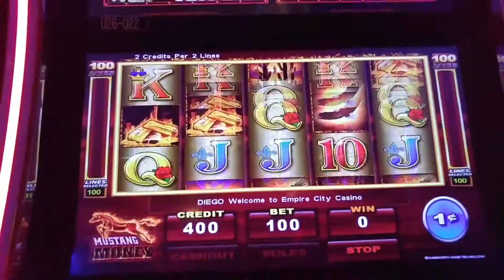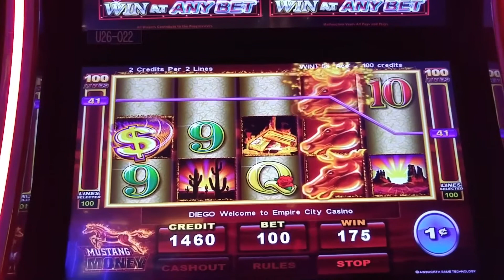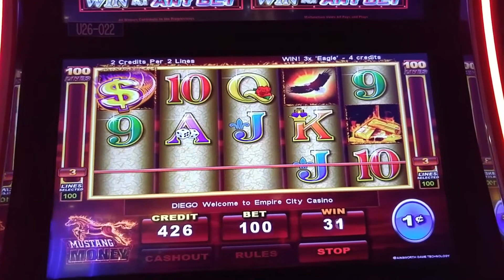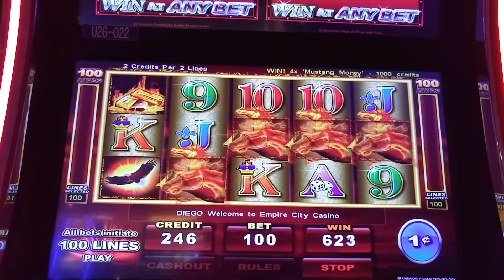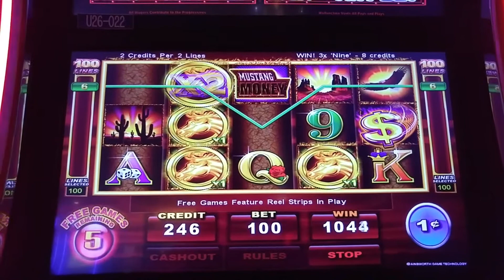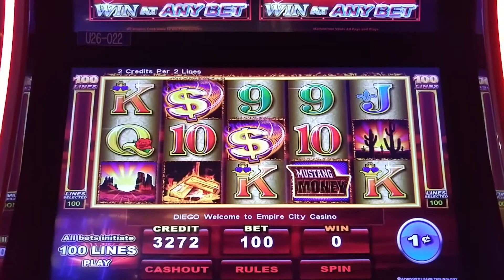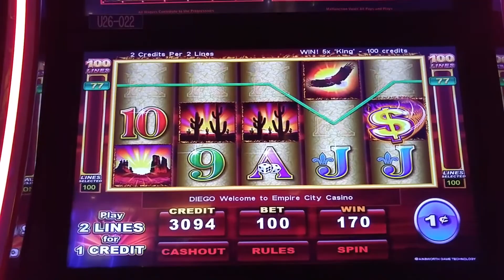Nice Win! Mustang Money slot machine bonus round at Empire City casino